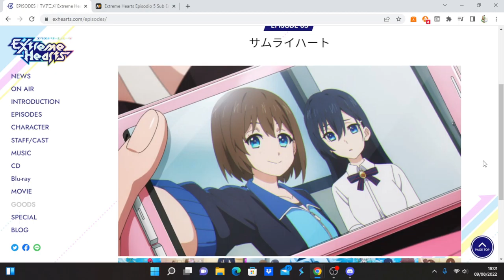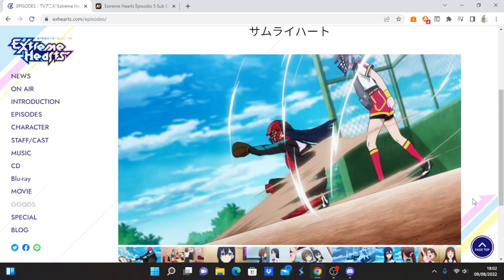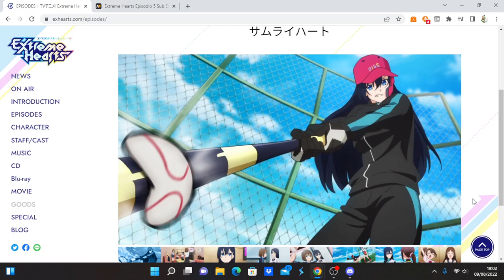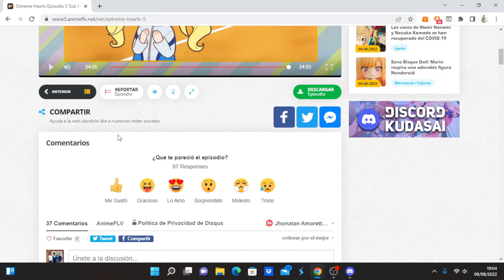Extreme Hearts comentando avance del capítulo 6